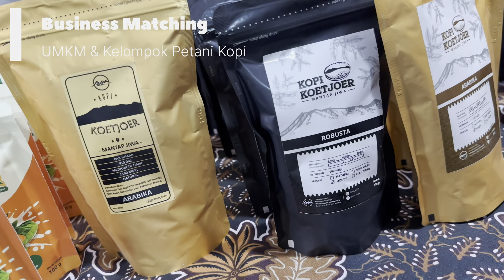PKM Tim Abdimas UKWMS di Desa Kucur, Kabupaten Malang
Kegiatan lanjutan Pengabdian Masyarakat UKWMS dengan topik “Pelatihan Pengembangan Produk & Pengolahan Pasca Panen Biji Kopi Single Origin untuk Kelompok Tani Desa Kucur” telah terlaksana melalui event Festival Kopi pada 26-27 Oktober 2024.
Festival Kopi ini dihadiri pelaku agroindustri kopi serta penikmat kopi di Surabaya dan Sidoarjo. Kegiatan terdiri dari pameran produk, cupping test, business matching, serta sarasehan, dalam rangka pengembangan jejaring distribusi produk kopi unggulan dari Desa Kucur, Kabupaten Malang.
Tim UKWMS diketuai Dr. Wahyudi Wibowo (Fakultas Bisnis) dan beranggotakan Ir. Tarsisius Dwi Wibawa Budianta, MP., IPM. dan Pak Ir. Thomas Indarto Putut Suseno, MP., IPM. (Fakultas Teknologi Pertanian). Lima mahasiswa Fakultas Teknologi Pertanian, Brigita Rambu Skalastika, Angelica Andriani, Stefanie Lorily Andreas, Agnes Caroline Banua, dan Keiko Zefanya Juanda, turut bergabung dalam tim ini.
Terima kasih atas dukungan Hibah Pemberdayaan Kemitraan Masyarakat (PKM) DIKTI 2024.
Mari bersama majukan potensi kopi Indonesia!